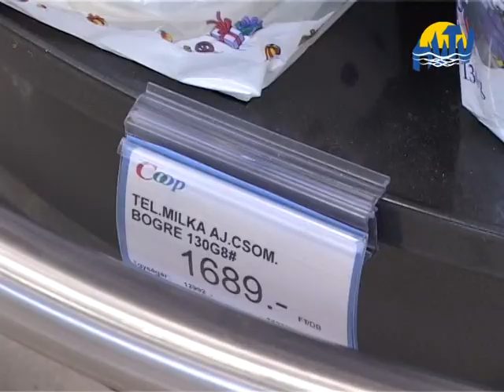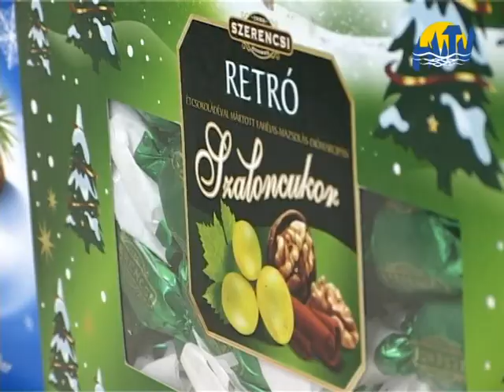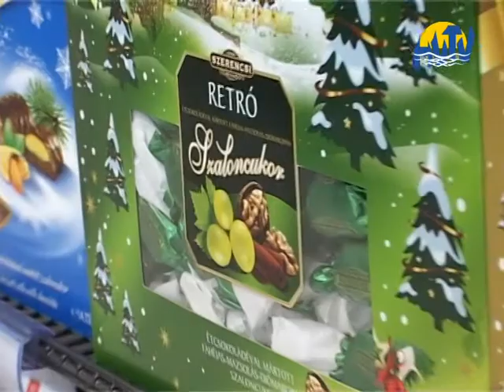Mikulás minden mennyiségben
Közeleg a gyerekek talán legédesebb ünnepe, hiszen jövő héten
csütörtökön minden családhoz megérkezik a Mikulás. A boltok
polcain már október végén megjelentek a csokifigurák és a
szaloncukrok. A dömping azonban csak a jövő hét elején kezdődik.